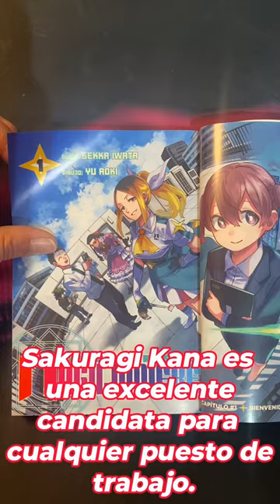Magical Girls S.A. Magilumiere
Os mostramos una novedad de Ivrea del 15 de febrero, Magical Girls S.A. Magilumiere un shonen sobre magical girls que se publica actualmente en la Shonen Jump +.